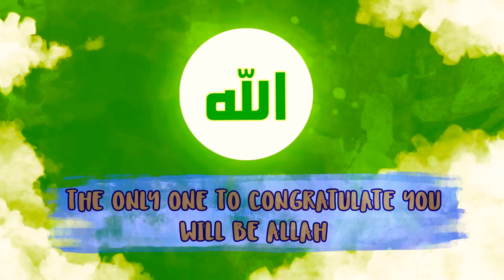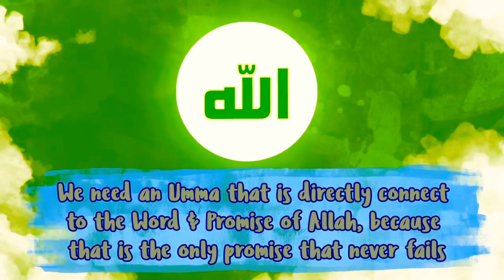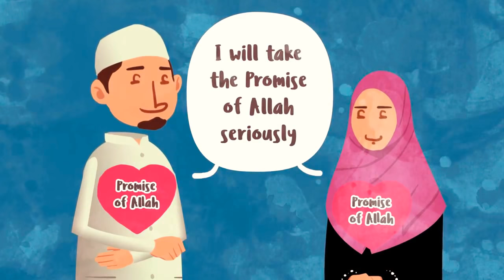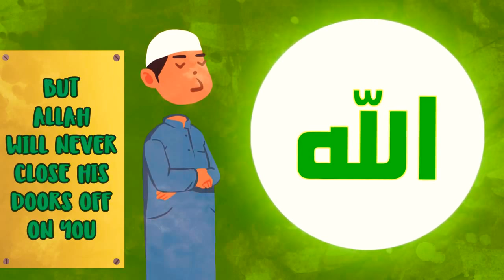Hold onto Allah's Promise - Subtitled